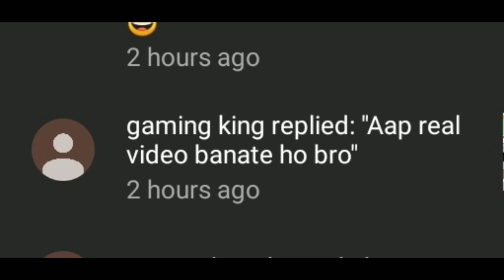ALIEN (JAADO) IN DUDE THEFT WARS || DUDE THEFT WARS FUNNY MOMENTS || SASTI GTA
DUDE THEFT WARS SIREN HEAD
DUDE THEFT WARS UNLIMITED MONEY TRICK
DUDE THEFT WARS FUNNY GAMEPLAY
SASTI GTA
SASTI WALI GTA
SASTI GTA SIREN HEAD
SASTI GTA GAMEPLAY
ALIEN IN DUDE THEFT WARS
HULK DUDE THEFT WARS
NEW UPDATE DUDE THEFT WARS
NEW UPDATE MULTIPLAYER MODE DUDE THEFT WARS